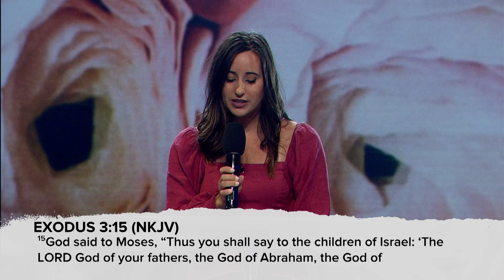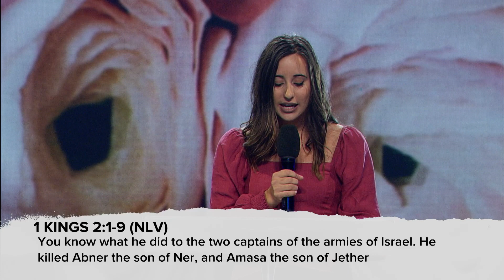Generation to Generation | Ps Racquel Manase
This week's sermon is titled Generation to Generation by Ps Racquel Manase

If you need prayer or have a praise report, click here!